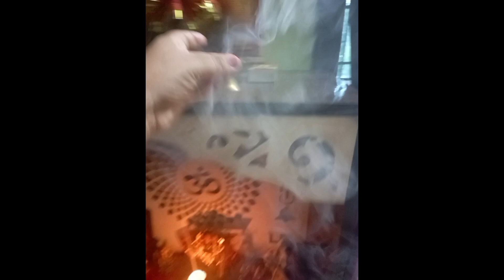D. M ने क्यों की छुट्टी...??